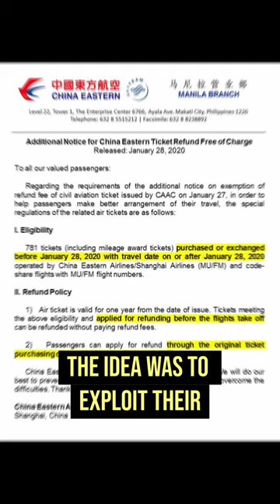"Mastermind or Freeloader? The Incredible Story of the Ultimate Airport VIP Lounge Hack!"